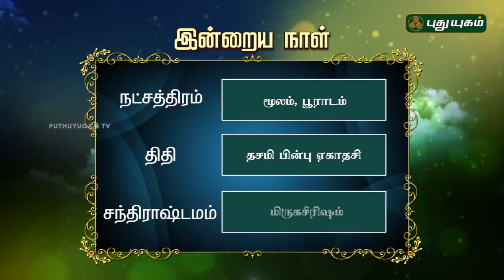இன்றைய ராசிபலன் / Daily RasiPalan | 01/03/2019 | Puthuyugam TV